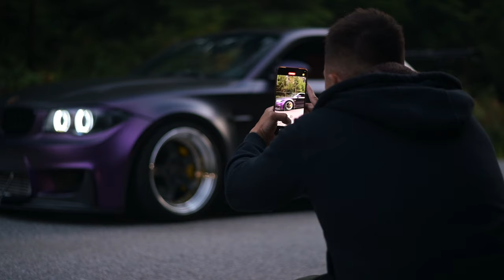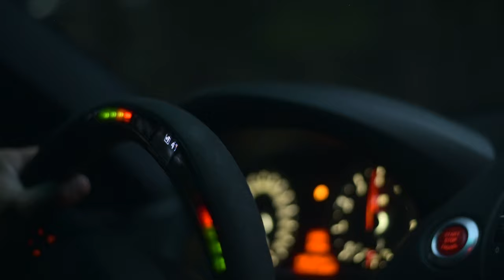The DIY King | Frankenstein Widebody 135i (4K)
This dudes car changes color way to often I swear lmao

Ken's car is the one of the coolest widebody 1 series I've ever seen. Just a combination of the 1M front clip with the rear over fenders, you'd never expect it to work but it works really well on this car. Ken came from a Honda background modding hondas his whole life until this car, so you'll notice a bunch of little troll Honda bits on his car everywhere. Also, he built this car from the ground up all by himself. If you notice my footage isa little shaky this time, its because my gimbal was deciding not to cooperate for this video, and we were running it really close to running out of sunlight so I just sent it hand held like I used to. Sorry it's not the nice smoothness that it usually is. But hey, still in 4k so 👍

Song: pack in the mail. 💫 - oxy_gin ✨

Check out some cool merch!
follow me on all of the things!